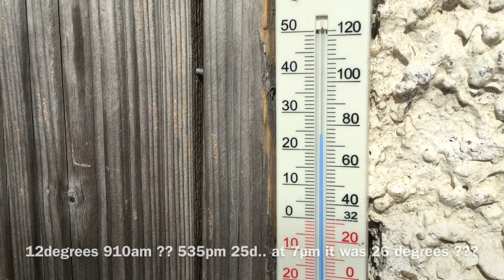8th Aug 2017 NI🇮🇪 Ive Got A Surprise For Ya 🚀🚀🚀